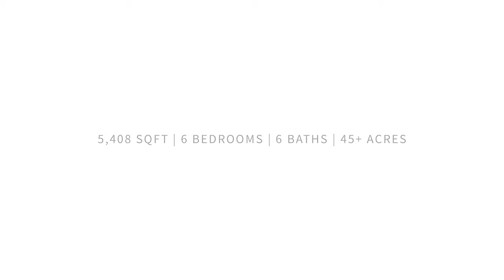5517 Bortner Road, Upperco || Custom manor home set on a gorgeous 45+ acre lot!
A stone exterior and front porch welcome you to find an incredibly expansive home boasting Heartwood Pine floors throughout, 5 wood burning fireplaces, beamed ceilings, and more!

Great room with wood burning fireplace opens to gourmet kitchen with Dacor, Subzero, and Bosch appliances. Owner's suite offers a fireplace, a walk-in closet, and lavish bath featuring a double vanity, double shower, and claw foot tub. 2nd, 3rd, and 4th bedrooms are found on the upper level, upper level 2 hosts a loft, 5th bedroom and full bathroom.

4 car garage with full apartment, including a living room, dining room, kitchen, a bedroom, and full bath! 4+ acre pond, 2-story bank barn & 3 out-buildings on the premises.
Welcome home!